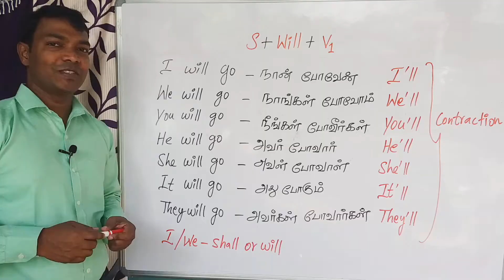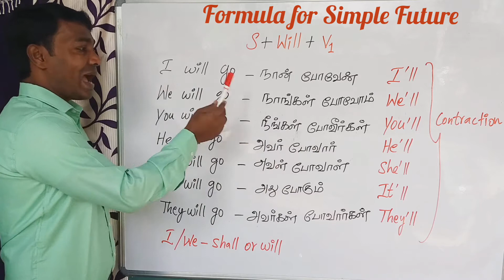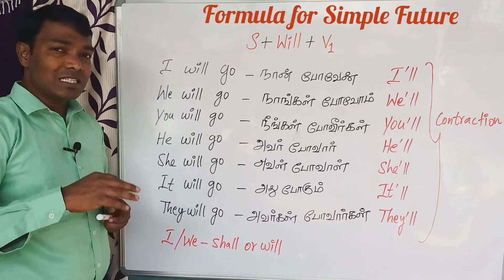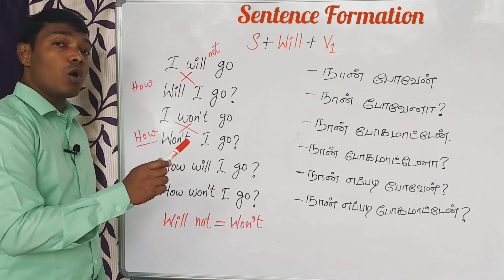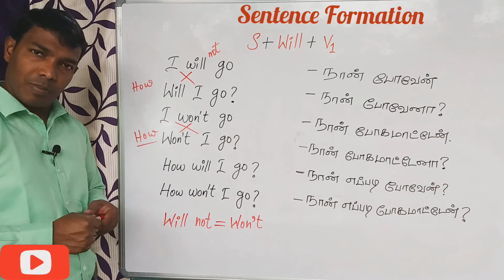Simple Future Tense in Tamil Part 1| Sentence Formation | Spoken English through Tamil | Grammar #11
This is Manoj Calibre’s video on Spoken English through Tamil. This video deals with the simple future tense in English. Firstly, the video gives the formula for the simple future tense in Tamil. Secondly, You will learn how to make positive statements, negative statements, positive yes or no type questions, negative yes or no type questions, positive WH questions, and negative WH questions in the simple future tense. This is a spoken English Grammar class in Tamil. It will help you to speak English fluently.

List of Regular Verbs with Tamil Meaning
English Speaking Practice - How to make WH Questions in English - How to make Yes/No type question in English- How to Speak English Fluently - Improve your English - Learn English in Tamil
Learn English through Tamil - Sentence Formation - Speak English Fluently - Spoken English
Spoken English Course in Tamil - Spoken English in Tamil - Spoken English through Tamil
Tenses in Tamil - தமிழ்வழி ஆங்கிலம் - அடிப்படை ஆங்கிலம் - ஸ்போக்கன் இங்கிலீஷ்
ஆங்கில இலக்கணம் - எளிய முறையில் ஆங்கிலம் கற்றுக்கொள்வது எப்படி
Daily English 10 - make positive statements, negative statements, positive yes or no type questions,